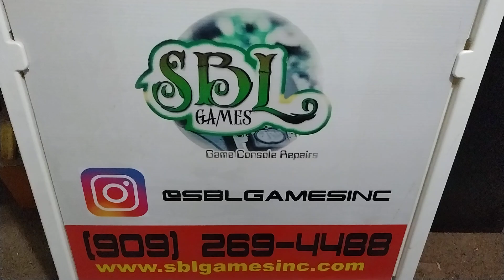PS4 RIPPED OFF PSU Connector - [CUH-1215A] - (6215)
A PS4 DIY Salvage repair. The client tried to fix the PS4 for Overheating, but accidentally ripped the PSU Connector partially off. Can we fix it!?